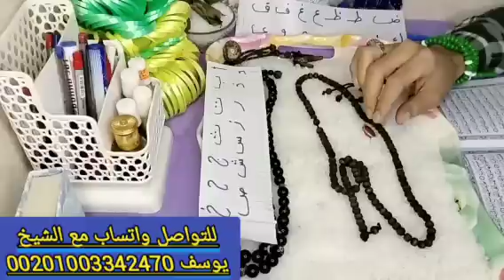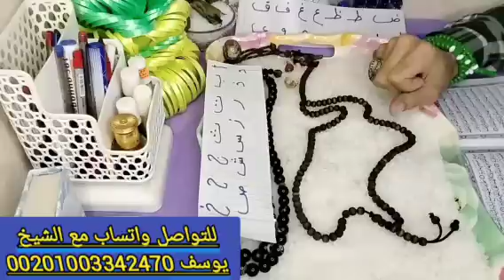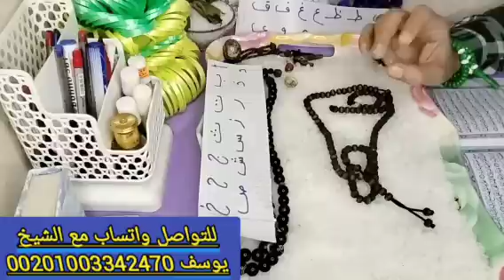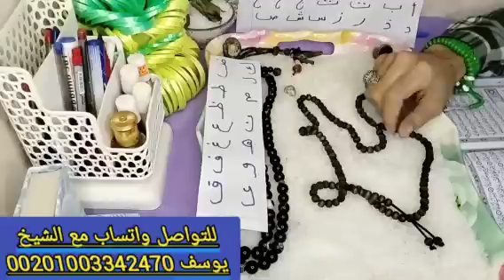استخارة بالقران الكريم باول حرف من اسمك ا ب ت ث ج ح خ د ذ ر ز س ش ص ض ط ظ ع غ ف ق ك ل م ن ه و ي 📿🕋